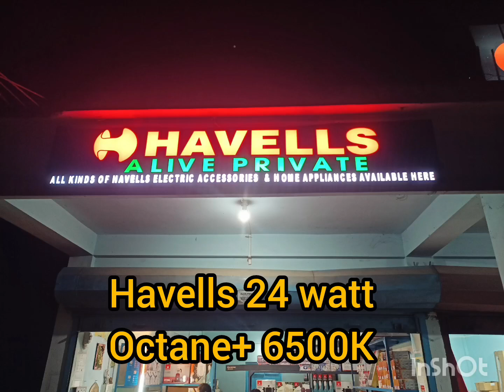Havells 24 watt LED Octane Panel Light 65000K#20th February 2024#short video from Tripura